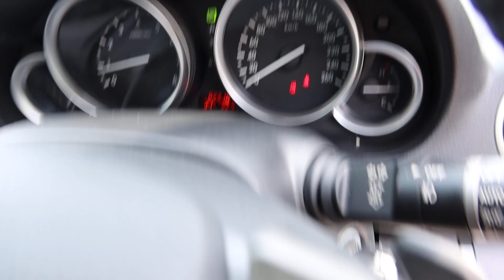MAZDA 6 YOM 2008-SFR549T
SFR549T